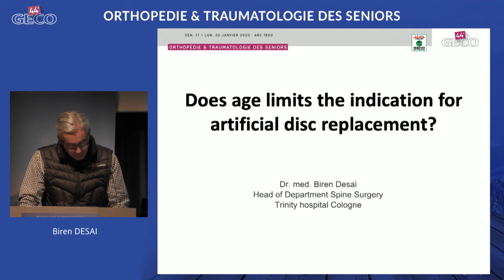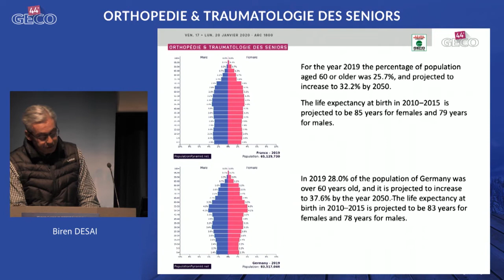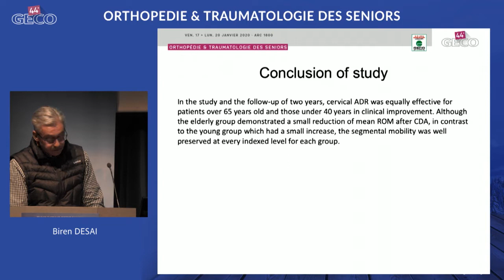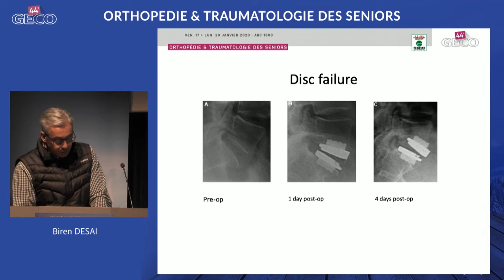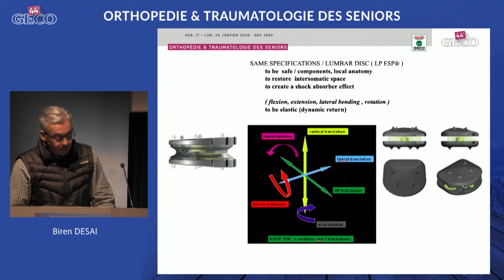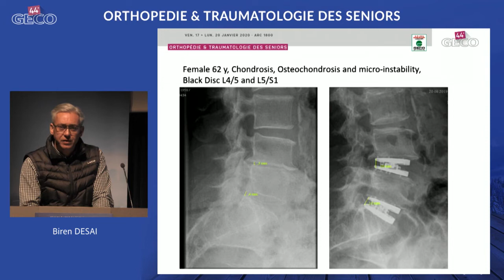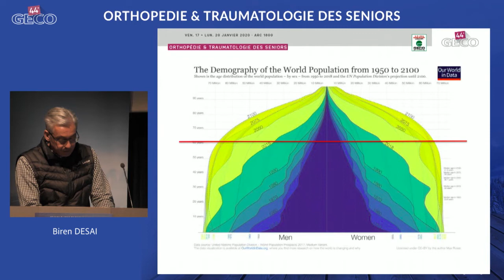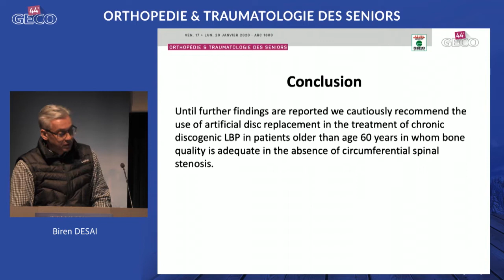Does age limits the indication for artificial disc replacement ?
Speaker : Biren Desai, Koln, Germany
This communication was presented during the GECO 44th Main Conference held in les Arcs from 17 to 20 January 2020.